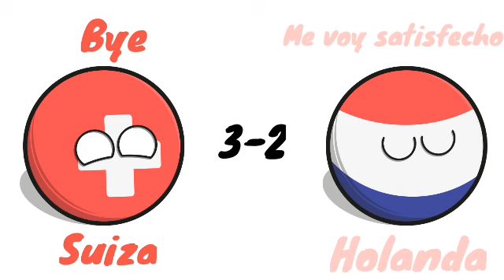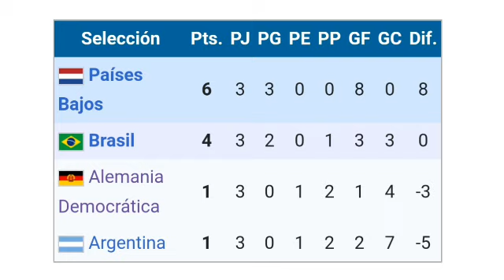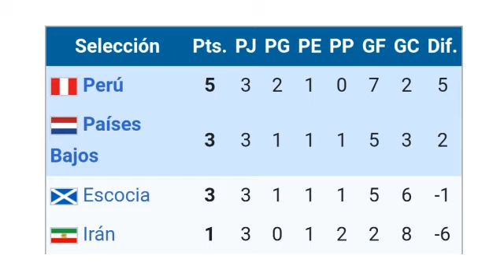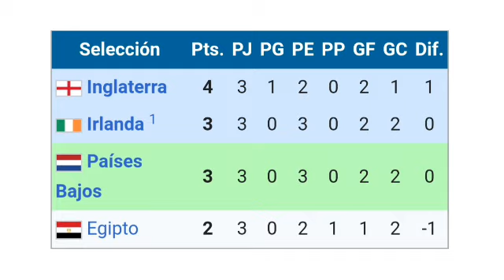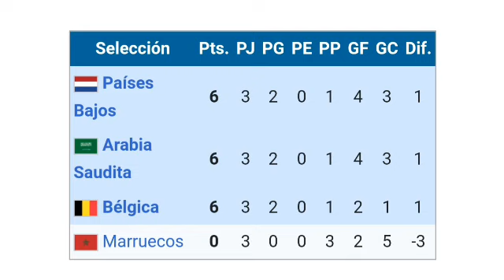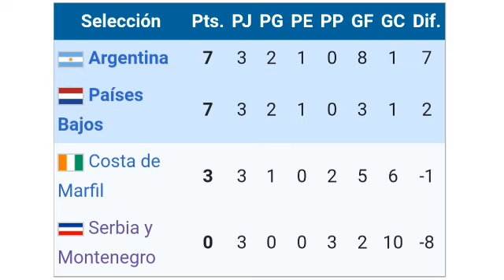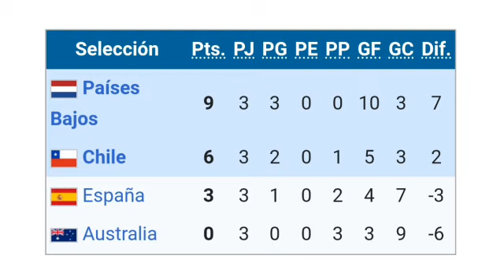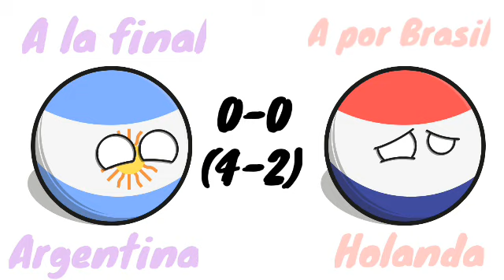(Resubido) Historia de Holanda en los mundiales 1934-2022 - Countryballs -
Resubido por varios errores estupidos